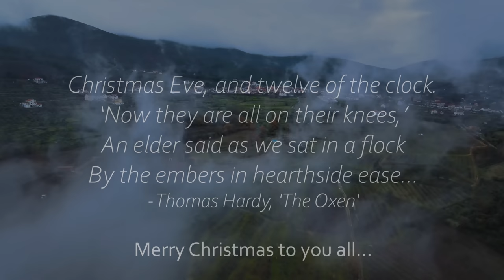HOW WE DO PORTUGUESE CHRISTMAS ON OUR FARM IN CASTELO BRANCO - CENTRAL PORTUGAL HOMESTEAD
Hi there! I am Joseph.
I have been an immigrant, or expat,  living in central Portugal along with my beautiful Portuguese girlfriend Mariana for six years now.

Together Mariana, my father Clinton and myself, would like to show you a bit of the daily goings on around our Portuguese farm / homestead / smallholding and all of the work we are doing whilst renovating, starting building projects, working with our livestock, DIY and trying to grow our little families own food!

In this episode we welcome you to join us this Christmas time as I give you a virtual tour of my morning routine with my livestock around our cherry farm near Fundão, in a central Portuguese rural mountain village.

We start our day out by heading up to the sheep barn on a brisk, Winters morning. Christmas day is no different from any other in terms of morning chores, the animals need feeding and cleaning out just as with any day of the year. It is actually a little different as I have a peppy spring in my step and a pocket full of carrots, treats for our flock of 14 sheep.

I walk up past the main cherry orchard, stating how chilly it has gotten this morning, with mist rolling in through the valley, dew drops clinging like mini icicles to every blade of grass and my breath starting to steam up as I slowly make my way up to the sheep barn.

Once up at the barn we can hear the lambs and the sheep eagerly awaiting the doors opening so they can run out to their pasture. I give Godfrey a carrot or two as I try to make sure each sheep gets one Godfrey headbutts them out of the way to get the lions share. I push my way past them all inside the barn, where I top up their manger and grab the pot of pigeon food I have stored inside.

I walk around to the pigeon loft and top up their feeders and make sure the water level is full. Godfrey follows me as he wants to clear up any fallen pigeon grain, a perfect morning treat for him, smart ram!

After the sheep and pigeons are all cared for I make my way down past the cherry orchard again, down to the poultry pasture. Once down at the chicken shed I open up the geese first, then the other poultry and explain why I separate them for the first hour of every morning, keeping them fed separately and allowing everyone to get their fair share of grain, veggies and fruit.

As I make my way up to the farm house I let Mitzy and Lilly the dogs inside the house, where they make their way straight for the sofa near the fireplace, I do not blame them, a perfect place to perch yourself on a morning like this. I leave them both there whilst I head to the kitchen, where I explain about the festivities I have planned for the afternoon. Family and friends are coming and they all need feeding.

At the kitchen table I lay out all our ingredients for Christmas dinner, roast duck, parsnips, potatoes, honey, spices and more! We have a very seasonal dish on the menu today, home reared roast duck, raised on pasture - there is no taste like it. Accompanied by chilli buttered parsnips, roast potatoes cooked in duck fat. Yum!

My good friends Miguel and Tish arrive with their daughter Akari, they walk in the door and give me hat back that I had left at their farm. They bring gifts like the three kings, how festive. Miguel is a very adept chef and brings a few ingredients along with him to add to the festive feast. He heads to the kitchen with me and whips up a butternut squash gnocchi and a beautiful fig, cranberry and port reduction for the duck.

Next the door is knocked again, Vera and Constança, Marianas sister and our niece arrive. They brings gifts and are welcomed inside to see Chloe for the first time. We were so excited to show her to them and it is a pleasure to have Vera and Constança staying with us for the Christmas period.

We serve up the dinner and have a very, merry time. For dessert we have a whole two year aged presunto leg which was gifted to us by some very dear friends. Along with some regional cheeses, wines, home made olives, pates and crackers.

It was a wonderful Xmas and we thoroughly enjoyed sharing it with you all, I hope you all have a very, merry Christmas this year, with your family and friends. Have a wonderful day my friends.
Love from us all here at the farm, Clinton, Julie, Joseph, Mariana, Chloe and of course Mitzy and Lilly the dogs too...

See our journey to self sufficiency / permaculture / organic farming as expats living in Portugal, trying to produce as much of our own food planting vegetables, growing fruit trees as well as looking after all our animals, such as our chickens, turkeys, geese, ducks, quail, rabbits and sheep - Shortly pigs too!

Hobby farming in Fundão
- Growing vegetables, raising meat and foraging on our cherry farm in Portugal’s Beira baixa.